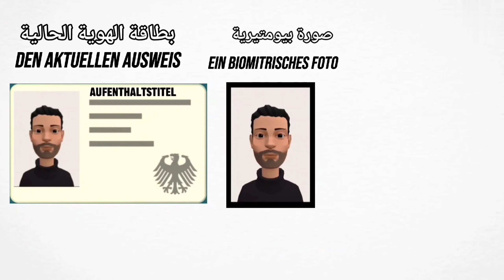محادثة باللغة الألمانية أخذ موعد لتجديد الإقامة عند دائرة الأجانب